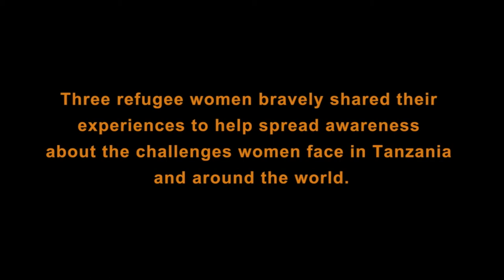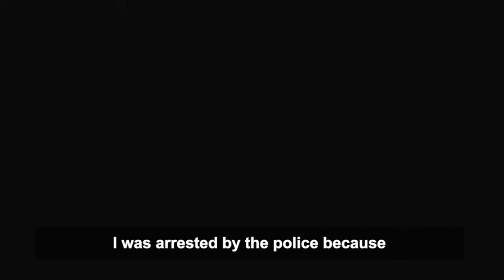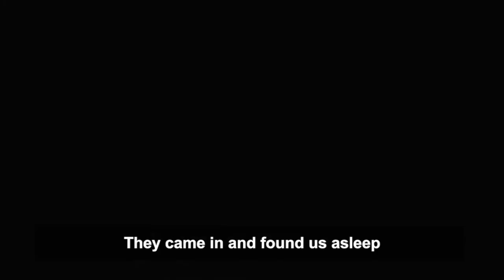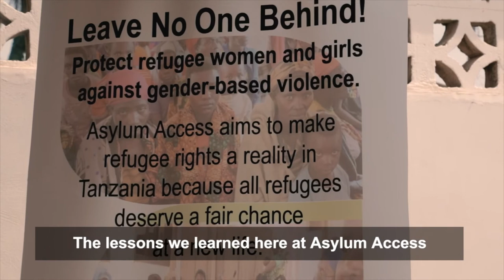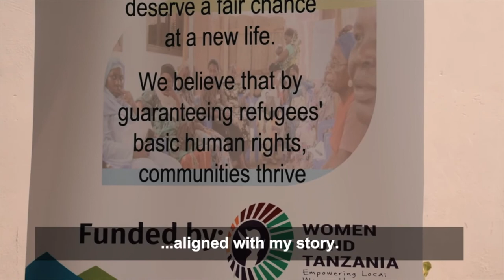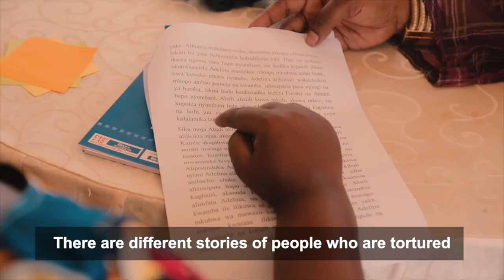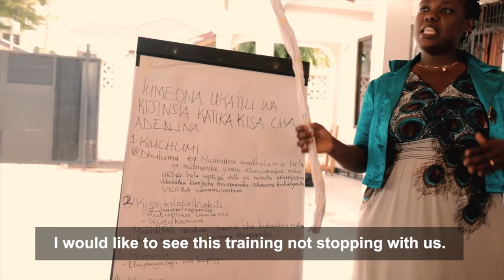AATZ GBV Documentary 2018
TRIGGER WARNING: This video contains information about sexual assault and/or violence which may be triggering to survivors.

"There are a lot of things happening in the world. There are different stories of people who are tortured and when they are silent, they don’t tell their stories, so others suffer due to lack of knowledge.

On January 23-25th 2018, Asylum Access Tanzania, with funds from Women's Fund Tanzania, held a workshop for women and girls (refugees and Tanzanians) on gender-based violence (GBV). Three participants bravely chose to open up and share their experiences so that others may also find the strength to confront their trauma. These are their stories.